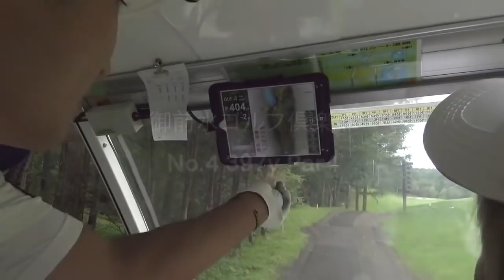チャンピオンになって帰ってきた！片岡尚之プロのスーパープレー集（前編）【Sho- Time Golf切り抜き動画】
あのツアープロ・片岡尚之プロがチャンピオンになってSho-TimeGolfに帰ってきた！！
ジャパンプレーヤーズチャンピオンシップで優勝したプロの技を惜しみなく披露する！
スティンガーショット、スーパーロブショットなど見どころ満載のラウンド動画。
圧倒的なスコアでShota達を圧倒する！

チャンネル内で紹介しているゴルフ練習器具はこちらから↓↓
EYELINE GOLF Putting Mirror